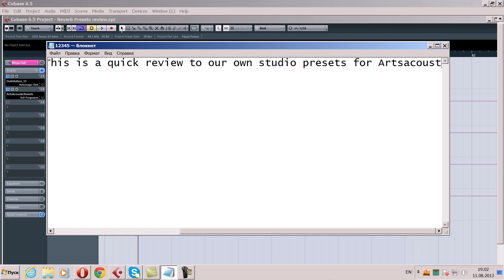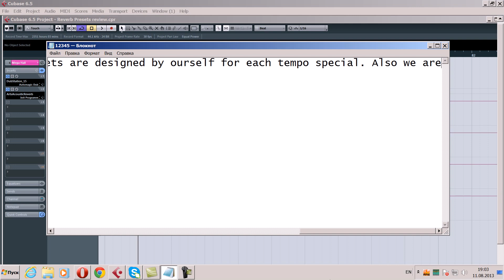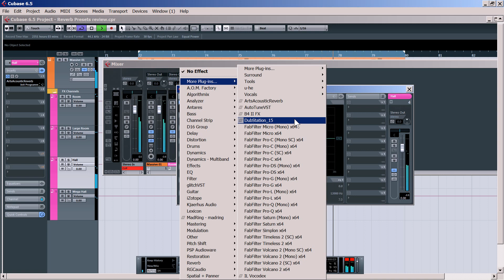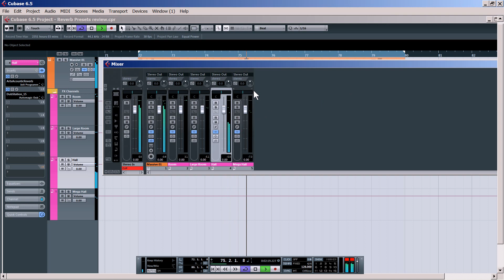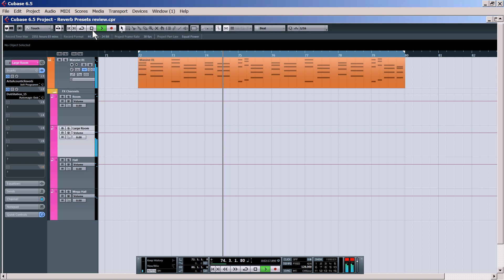Ost & Meyer's free ArtsAcoustic presets review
Good news, we are happy to present and share with you our professional studio designed presets for ArtsAcoustic reverb, these are specially made for EDM, house, progressive, electro house and trance. All time parameters were calculate by tempo.